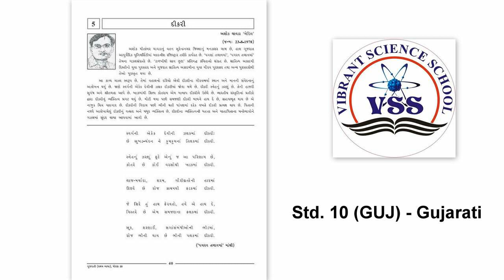Std - 10 (GUJ) Sub - ગુજરાતી, Ch - 5. દીકરી (ગઝલ) Part 1 by Titiksha Patel.